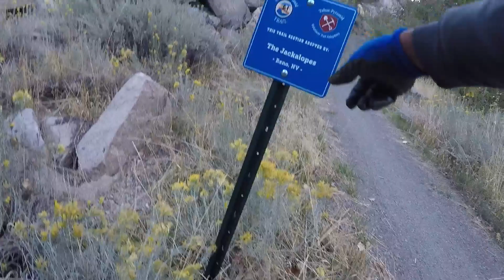Time for Fat Truckee River Rainbows (Off HWY 80)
I hit the Truckee River with Jigs to enjoy fishing in the strong flow.